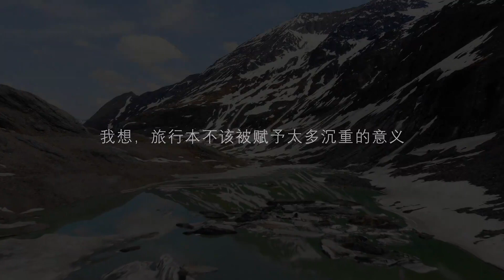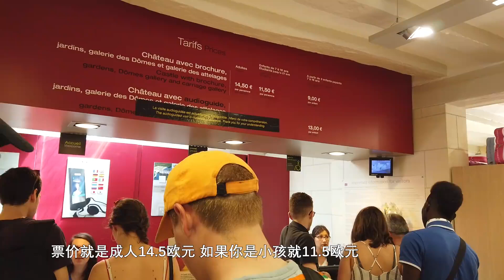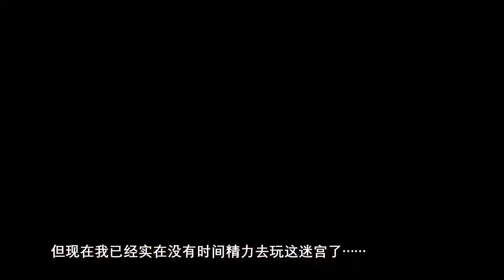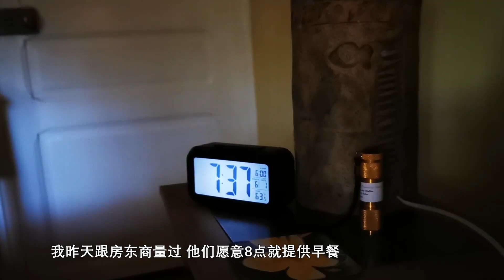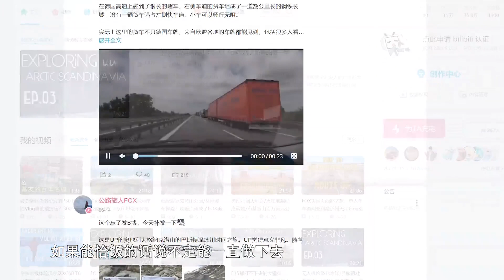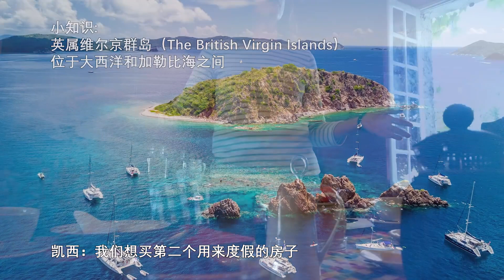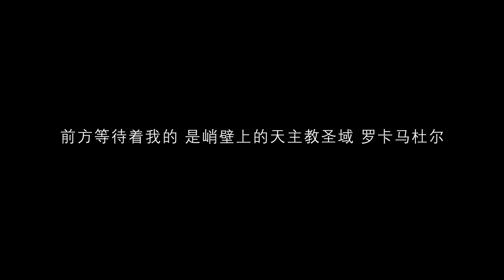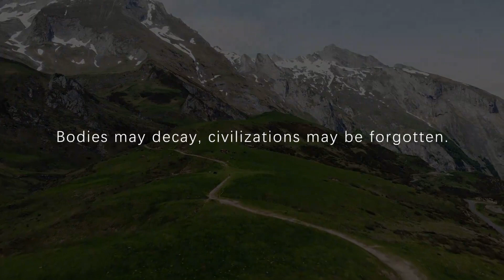环欧Vlog #01：法国乡村之美 连英国人都视其为梦想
让大家久等啦，环欧之旅Vlog终于开始连载啦！

梦想中的欧洲当然不会让我失望，旅行中惊喜目不暇接。无论是自然风光还是人文瑰宝，这里永远不会让你觉得无聊。然而作为起点的法国，最让我感触深的却是在一家乡村民宿里碰到的热情夫妇给我讲述他们追寻梦想的人生经历。

关于肯定会问起的BGM问题我这次就写在简介里啦：
片头和片尾采用《空之境界：杀人考察》梶浦由记大神编写的BGM相呼应，大神最近还来中国演出呢，可惜只去上海没去广州。
Kevin Ciardo的现代史诗Escape
《少女终末旅行》的弾ム心